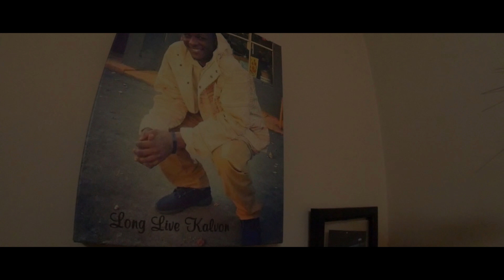Prince Dang- ROCK DANGMIX 4K (Panasonic Lumix G7, Kit Lens and Rokinon 8mm ) )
Filmed with Panasonic Lumix G7
DJ Films & Entertainment
Music video

Or